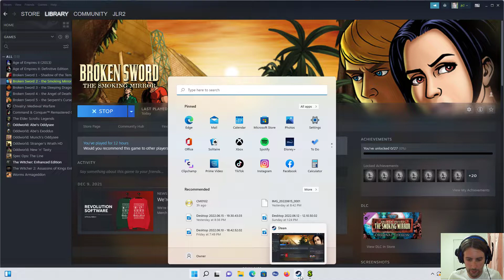"Broken Sword II: The Smoking Mirror" Walkthrough and Review Episode 7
In this episode, George Stobbart stumbles on to a movie set on "Zombie Island", while Nicole Collard tries to get the Jaguar Stone at the docks in London. This episode will only be available as a video on the podcast's YouTube page.